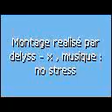electro jumptek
Délyss - x en mode electro , petite demo a la poste a lessines ...

lachez vos avis